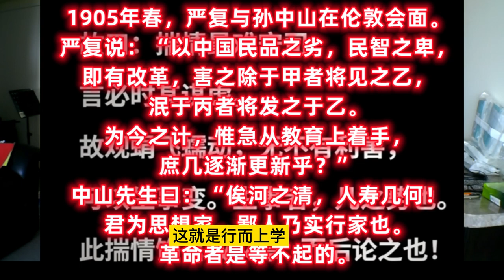台湾问题及新时代中国统一事业的海外谏言。针对这个“两岸互不隶属”关系的根源由表及里，拨乱反正，推陈出新，解民倒悬